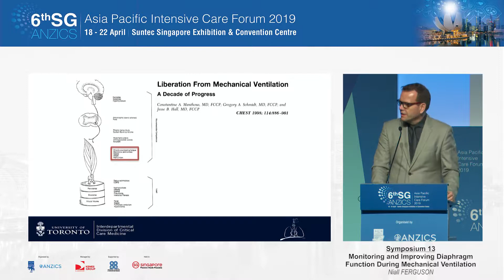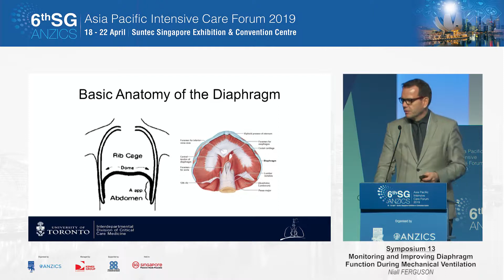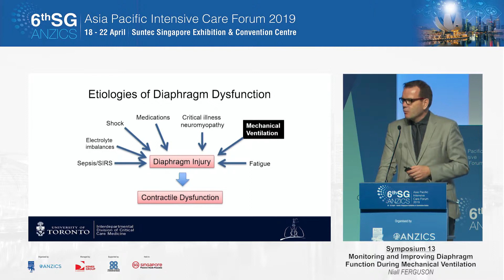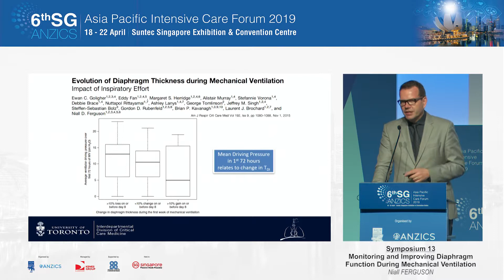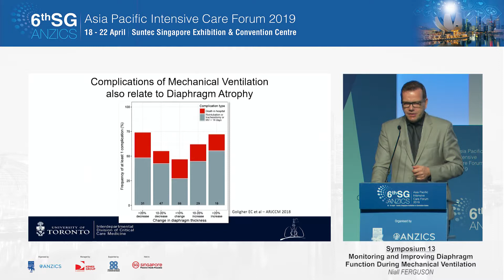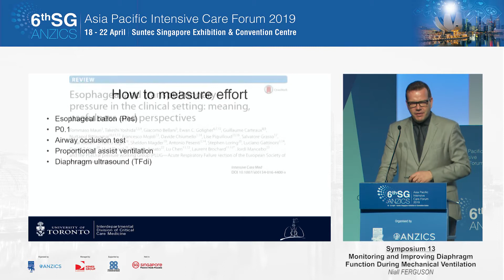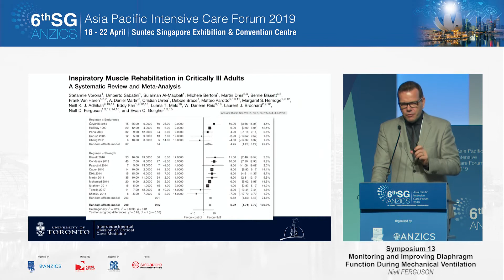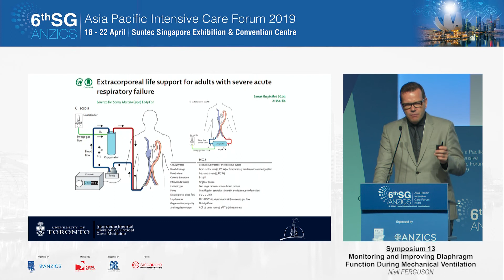SG-ANZICS 2019: Monitoring and Improving Diaphragm Function During Mechanical Ventilation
SG-ANZICS 2019: Symposium 13
Done by: Niall FERGUSON